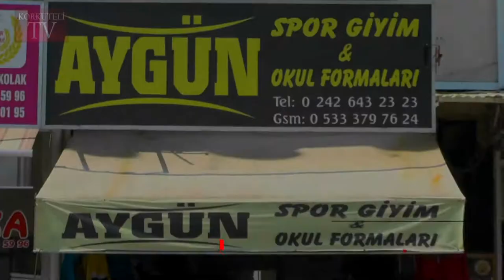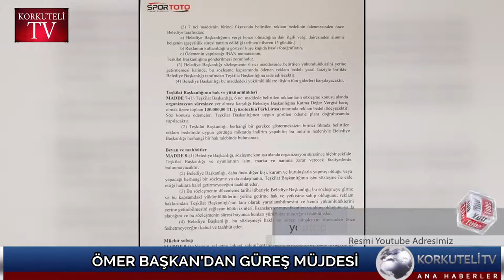ÖMER BAŞKAN’DAN GÜREŞ MÜJDESİ